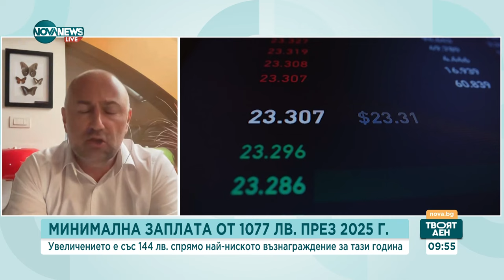Минасян: МРЗ в България е 60% от тази в Чехия, Словакия, Румъния - Твоят ден (29.08.2024)